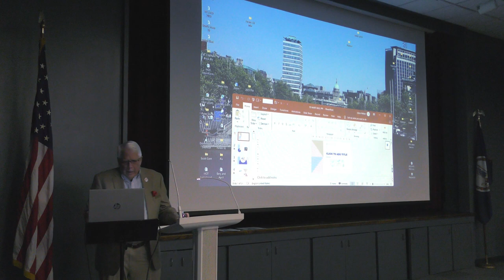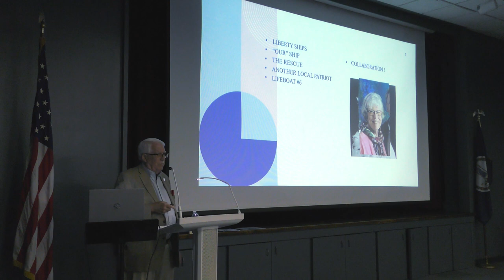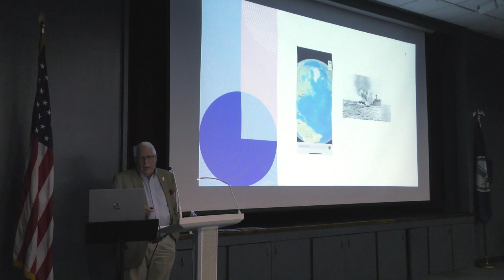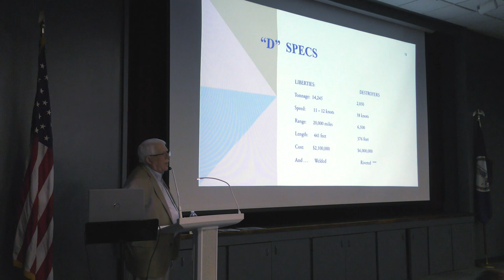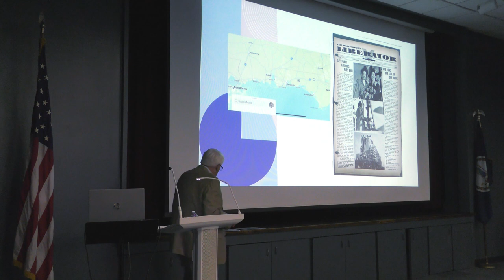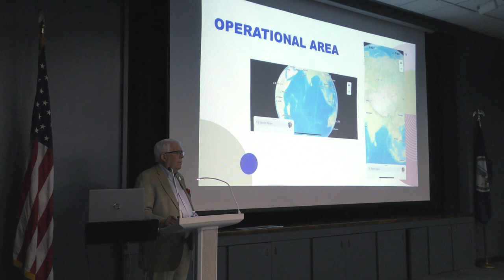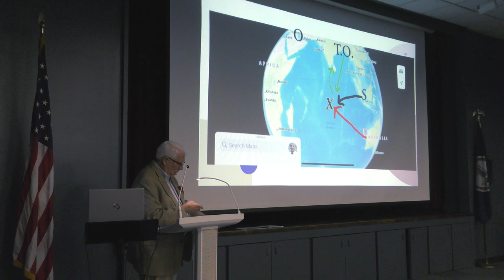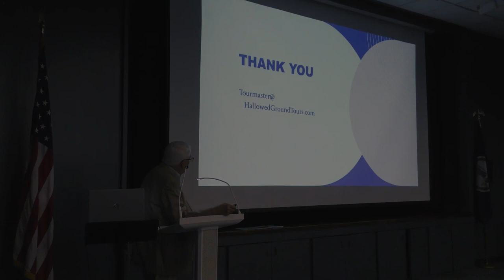10/5/23 Speaker Series with Scott Walker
October 5, 2023 | Give Me Liberty ! The S.S. Mary Ball, by Scott Walker, Retired Educator and Local Historian

Central Rappahannock Regional Library Theater - 10:00 am

October, 2023 marks the 80th anniversary of the Liberty Ship, S.S. Mary Ball.  Some new and interesting historical narratives have been revealed connecting that ship to another of Fredericksburg's and the WHM's patriots.  The presenter has been working with a long-time source to develop this less-talked-about story.

The use of the Central Rappahannock Regional Library’s meeting facility does not constitute either the library’s endorsement or sponsorship of the program or the organizer’s policies and beliefs.